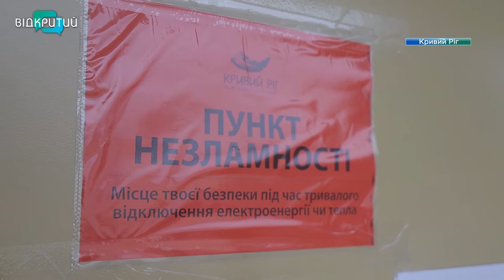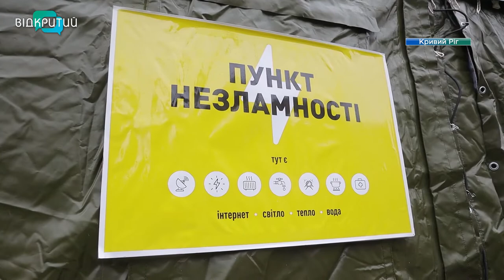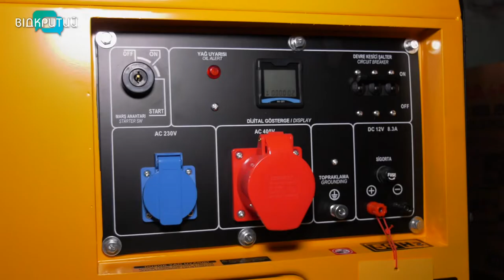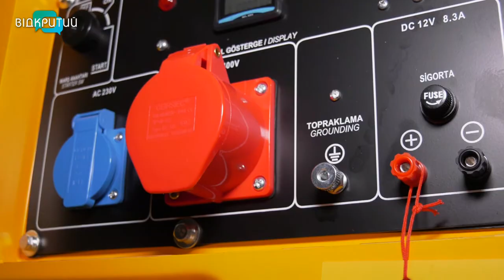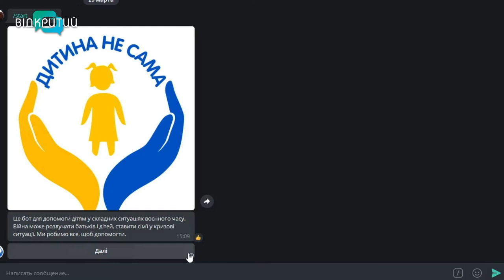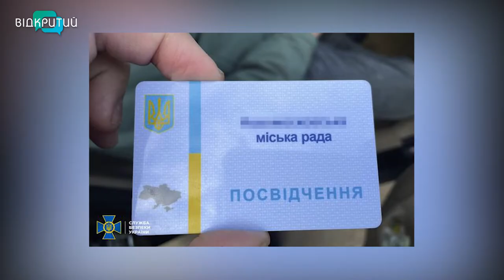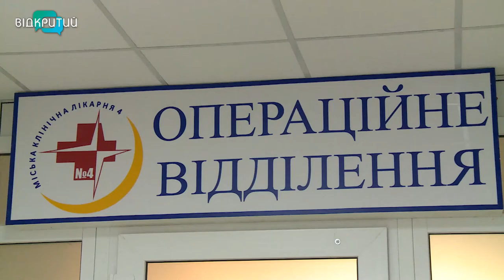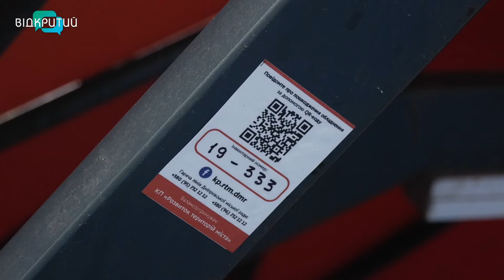Новини OPEN NEWS від 1 грудня 2022 року 18:15